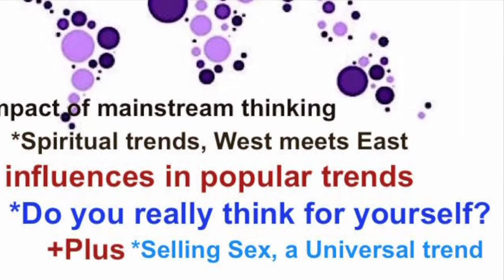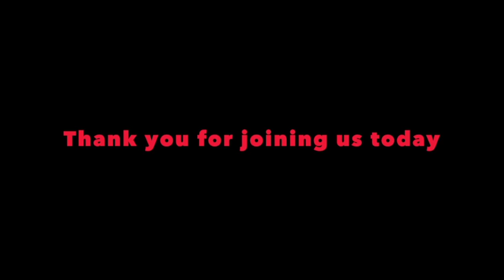Pop Culture Presence -Special Feature With William L. May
Are you aware of just how much popular culture affects your living patters? Whether we acknowledge it or not, social trends delivered through pop culture are as present as the daily Sun. Author and SIM Editor William L. May delivers an amazingly insightful video feature today that demonstrates just how deep these social phenomena really are. There is a wealth of information in this short video that is sure to bring a new perspective to you as a modern spiritual seeker.

William brings his wisdom and charm as he casually speaks with Dr. Joseph Kenneth about everything from fashion, social psychology, the occult, modern film, music, and more! Please enjoy this special feature from Spiritualists International Magazine today, and be sure to leave your comments directly below with William.

Additionally, we welcome you to peruse what the L*B*T offers our Advanced and Unlimited members. Experience the miracle of your existence, and discover your eternal, multidimensional reality. (This is not a cliché new age figure of speech) You are standing at the threshold of a life-changing doorway.

“We believe self-illumination is every human’s birthright”
-The Light Body Travelers Society